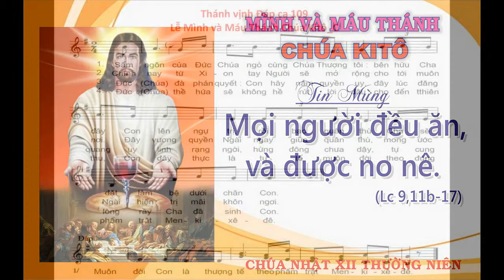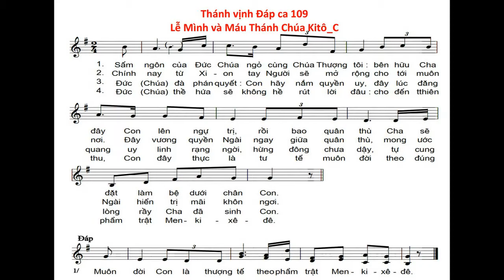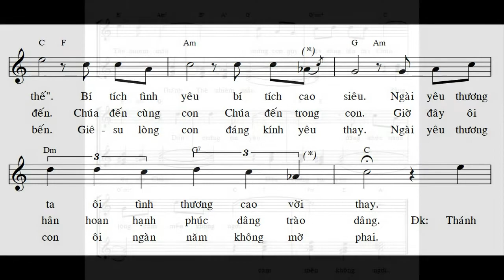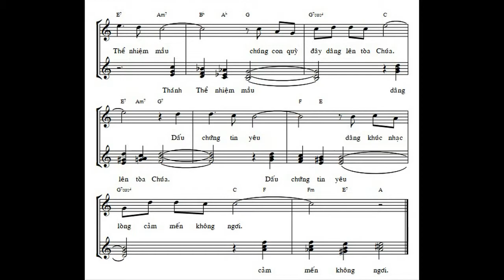Thánh ca: "Con là Thượng tế - Bí tích Tình yêu"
Ý Thánh vịnh 109_Lm. Kim Long
Bí tích Tình yêu_Lm. Thành Tâm
do Ca đoàn Xêxilia / Hà Đông